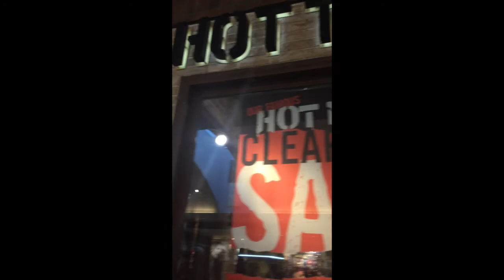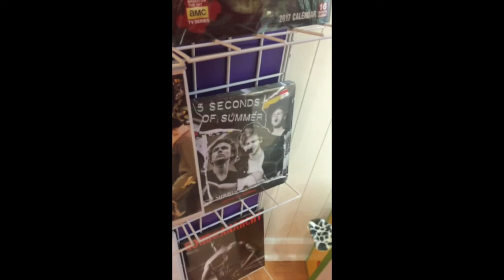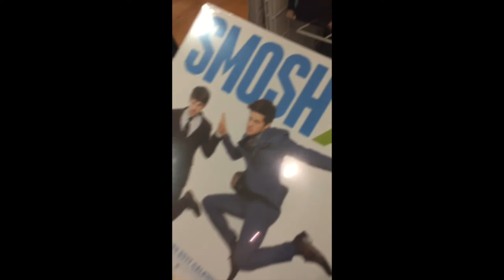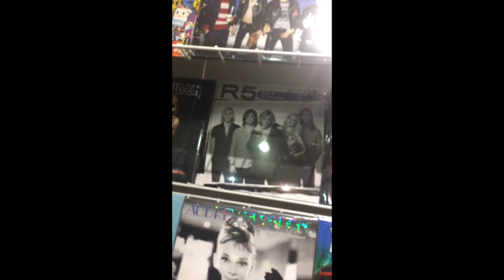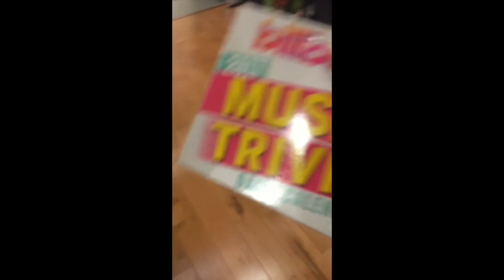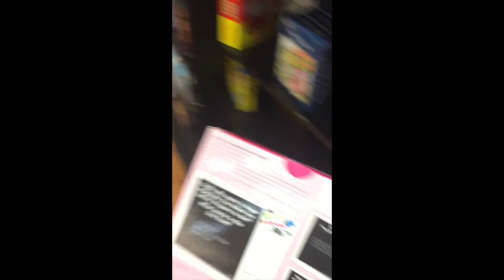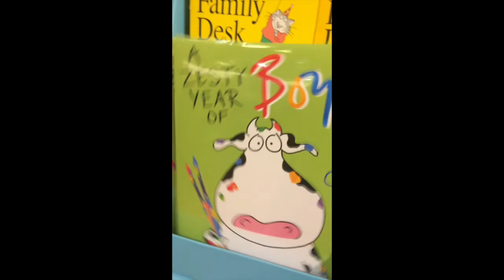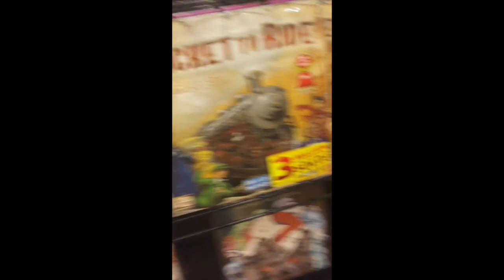A Day with Soph and Gid - January 6, 2017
Another day with best friends Soph and Gid
-Filmed Friday, January 6, 2017
We were 14, don't judge us hahaha